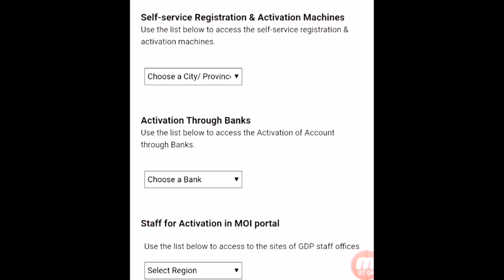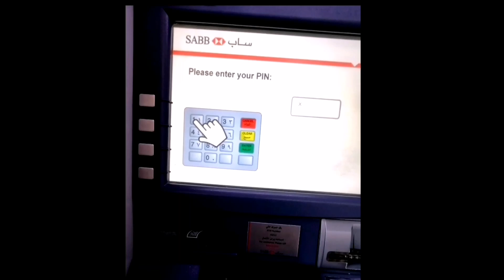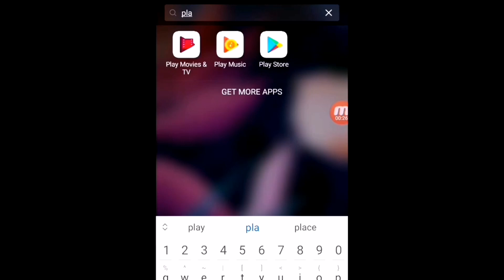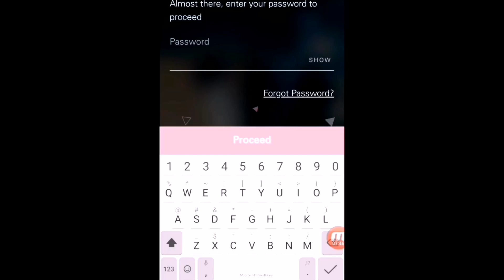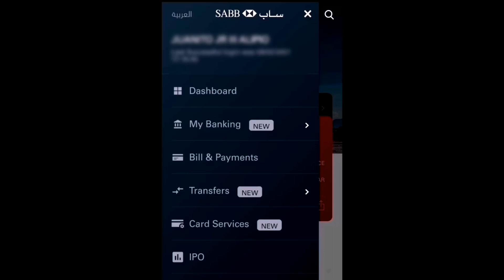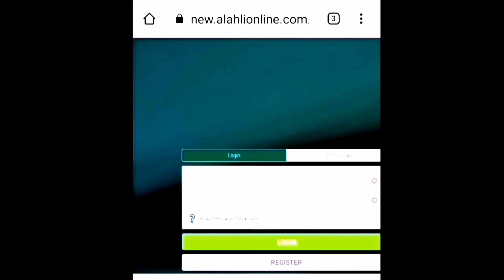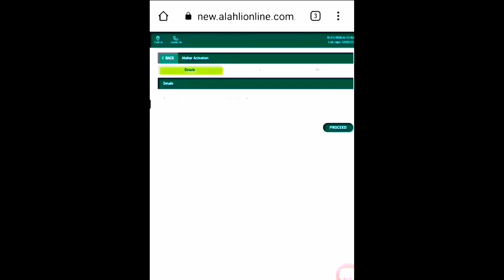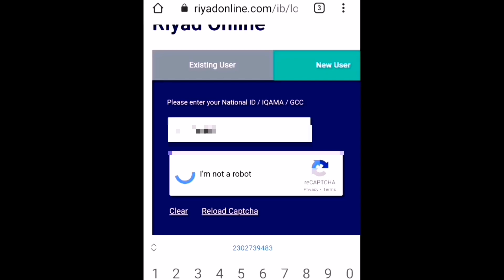PAANO MAG ACTIVATE NG ABSHER | MAG REGISTER SA ONLINE BANKING | UPDATE MOBILE NUMBER SA ATM MACHINE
Overview lang sadik kung paano mo I activate ang absher account mo through online banking gamit ang SABB Bank, alraji bank, at ncb Bank.
Paano mag register ng online banking sa SABB bank.
Paano mag update ng mobile number sa atm machine.

HOW TO REGISTER/ACTIVE AND UPDATE NEW MOBILE NUMBER IN ABSHER KIOSK MACHINE || OFW SAUDI ARABIA 2020

Related search;
TAWAKKALNA TUTORIAL,
TAWAKKALNA APP,
TAWAKKALNA SIGN UP,
SIGN UP TAWAKKALNA USING OTHERS ABSHER ACCOUNT,
CREATE TAWAKKALNA ACCOUNT USING OTHERS ABSHER ACCOUNT,
TAWAKKALNA REGISTRATION WITHOUT ABSHER ACCOUNT,